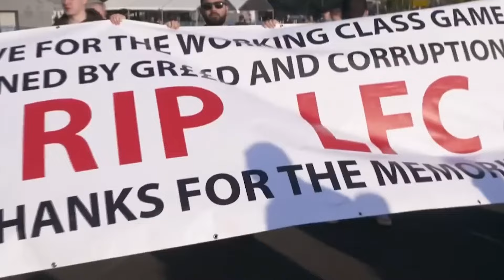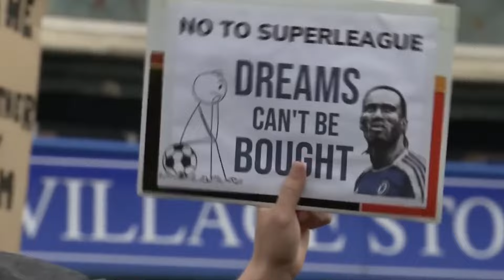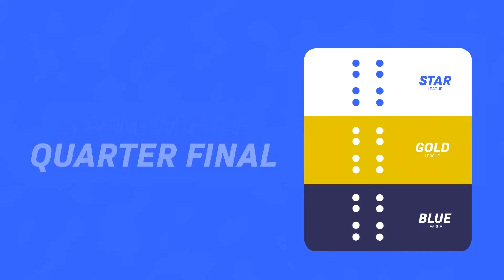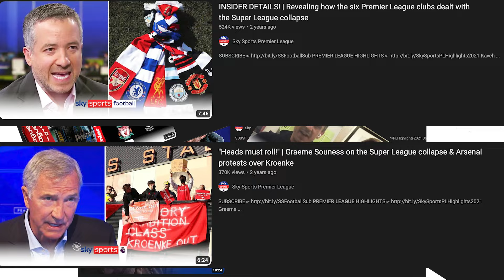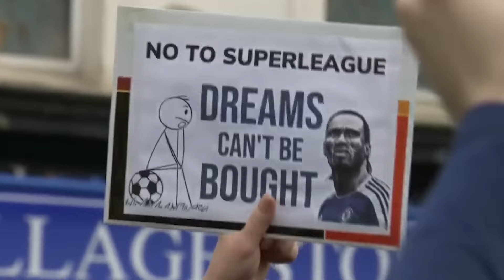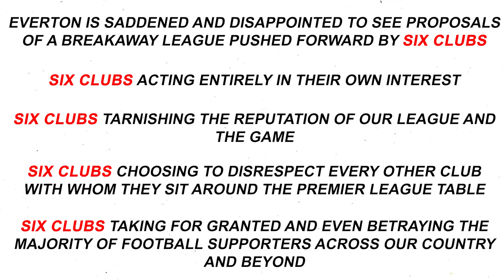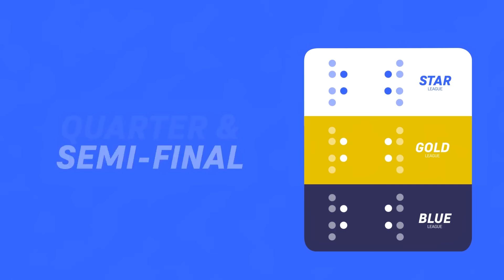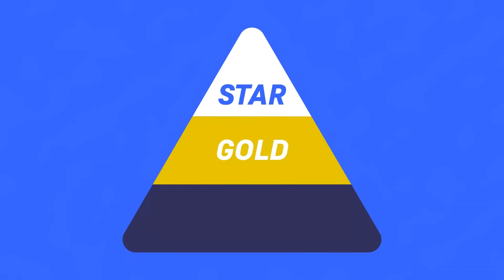The European Super League: Corporate Greed Or A Necessary Future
Explore the contentious topic of the European Super League: Is it driven by corporate greed or is it a necessary evolution for the future of football? Delve into the motives behind its creation, the proposed new format, and the conflicting agendas of stakeholders like UEFA, Sky Sports, and the clubs involved.